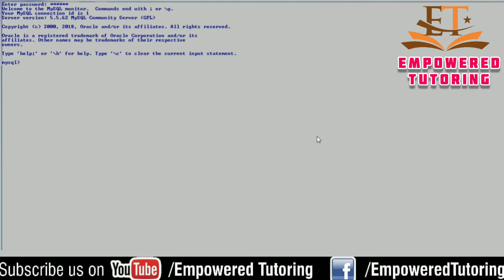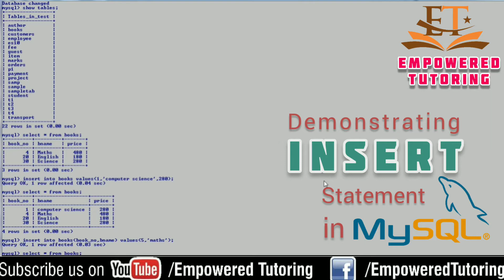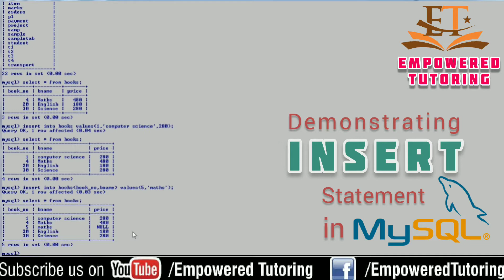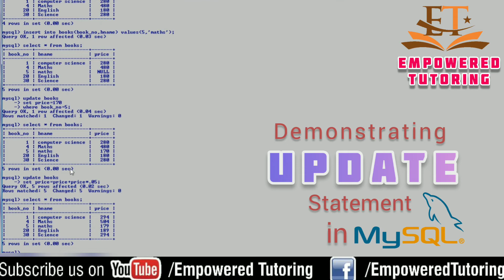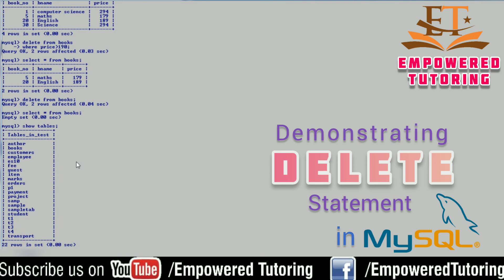insert update delete in mysql | class 12 computer science | informatics practices | DML statements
This video explains Data manipulation statements of SQL using MySQL. Practical demonstration of insert, update & delete statements are given using real life problem statements.

insert command of mysql,
update command of mysql,
delete command of mysql,
insert update delete commands of mysql,
dml statements,
dml commands of database,
database commands,
easy method of learning insert command,
easy method of learning update command,
easy method of learning delete command,
table commands,
database table commands,
how to insert data in a table,
how to modify data of a table,
how to delete data of table,
how to change data of a table,
how to add records in a table,
how to add records in a database,
dml operations

Empowered Tutoring is a Digital/Online Class platform, set up with an aim of "Spreading Knowledge" on different subjects for learners of different age groups. We Regularly upload videos on different topic/subject for student studying in school/college of various boards & preparing for different competitive exams.